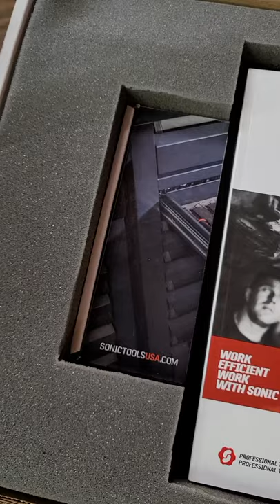Sonic Tools. Are You Ready?